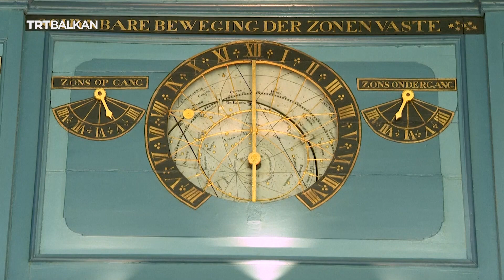Генијалниот планетариум од 18 век се уште работи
Планетариумот Ејс Ајзинга во Франекер, Холандија, најстариот работен планетариум во светот, чека одлука за вклучување на листата на светско наследство на УНЕСКО.

Планетариумот е подвижен модел на Сончевиот систем кој Ајзинга, трговец со волна, го конструирал помеѓу 1774 и 1781 година на таванот на својот дом. Ајзинга го изградил планетариумот за да ја отфрли теоријата дека одредени планети биле на линија на судир и дека крајот на светот е неминовен, и се надевал дека неговиот модел ќе покаже дека планетите се всушност во врска.